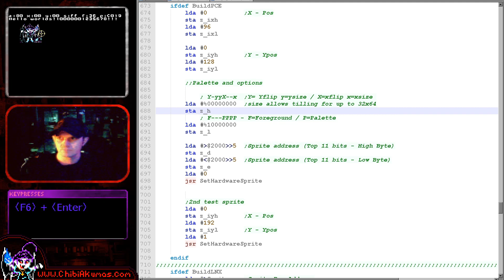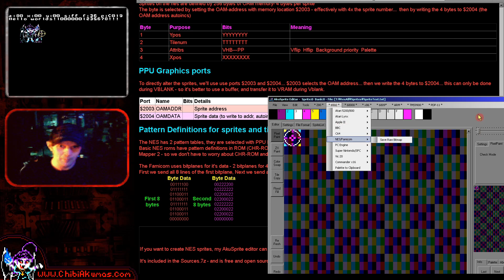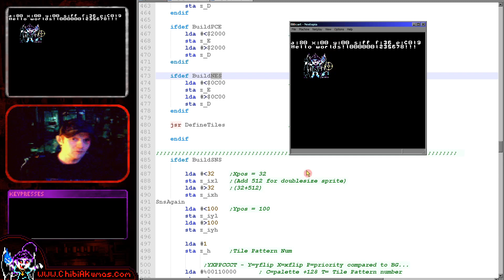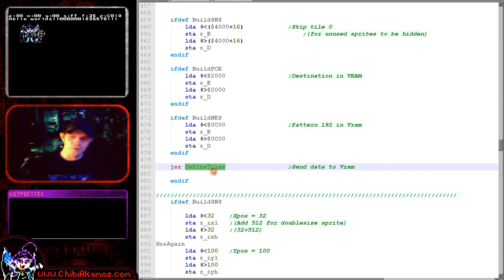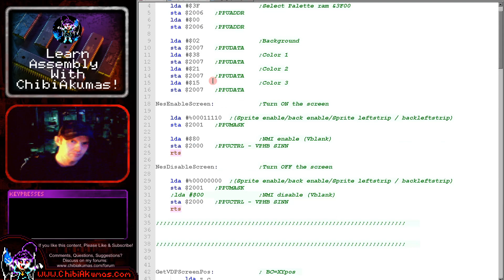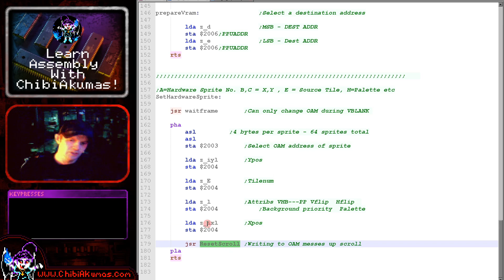Hardware Sprites on the NES / Famicom - 6502 Lesson P34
The NES and Famicom use a graphics system called the PPU - they are also Tile / Sprite based systems, with a grid of 8x8 tiles in the background.
Lets learn to use the sprites to draw a 16x16 graphic!